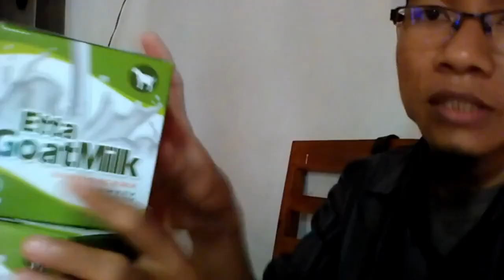Dropshiper susu kambing produk hpai WA 081282707458